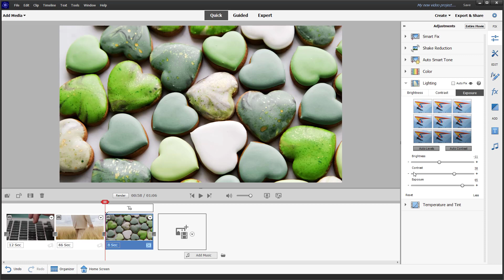Premiere Elements - Lesson 24 - Lightning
In this tutorial, we will be discussing about Lightning in Premiere Elements

Learn the basics of using Premiere Elements including how to edit, color correct, add graphics in photos.

This lesson has been made using Premiere Elements 2022 for Windows but is applicable for mac version of the application as well and as well as older and newer versions of the application as well.

If you like this video, here's our entire playlist of Premiere Elements tutorials: